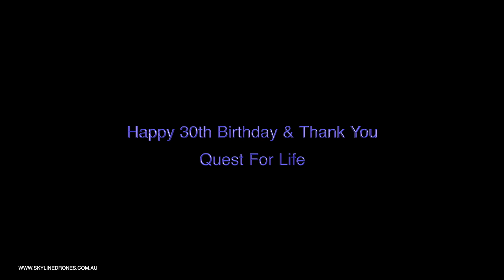Quest for Life 30th birthday video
Planting of the Hawthorn Tree to mark the 30th Birthday of the Quest for Life foundation.

Drone footage by Skyline Drones Australia